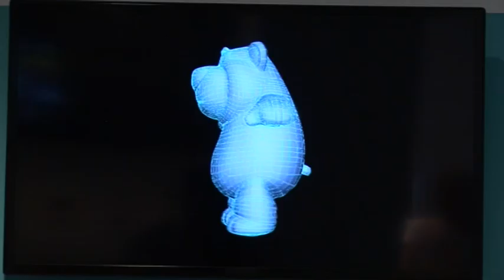La Ciudad de las Artes y las Ciencias presenta la exposición sobre la historia de Pixar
La Ciudad de las Artes y las Ciencias acoge hasta el próximo 30 de agosto la exposición 'Pixar. 25 años de animación', una muestra, organizada conjuntamente con la Obra Social "la Caixa" en colaboración con Pixar Animation Studios, que repasa los principales hitos técnicos y artísticos de esta compañía pionera en la animación por ordenador, y analiza los tres aspectos clave en el desarrollo de las películas: personajes, mundos e historias.

La Ciutat de les Arts i les Ciències acull fins al pròxim 30 d'agost l'exposició 'Pixar. 25 años de animación', una mostra, organitzada conjuntament amb l'Obra Social la Caixa en col·laboració amb Pixar Animation Studios, que repassa les principals fites tècniques i artístics d'esta companyia pionera en l'animació per ordinador, i analitza els tres aspectes clau en el desenrotllament de les pel·lícules: personatges, mons i històries.